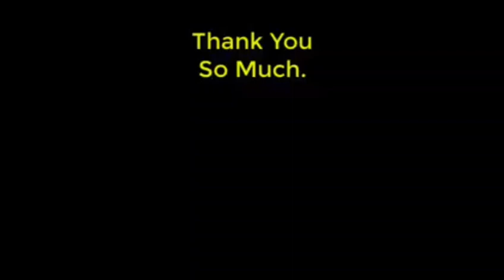Aunty VS Aunty compitition.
This video for entertainment